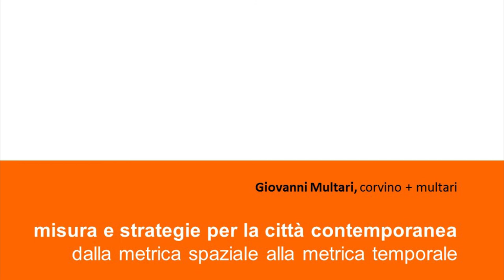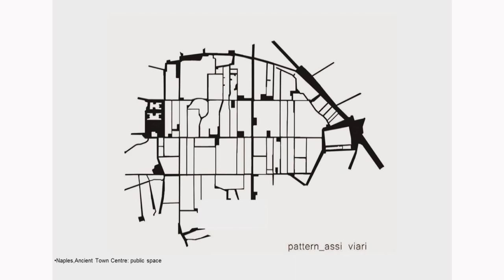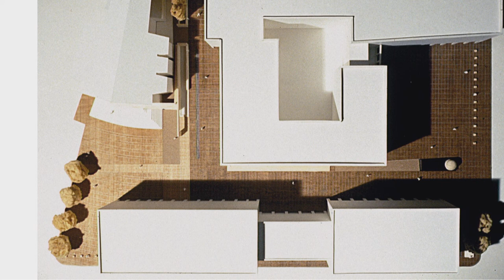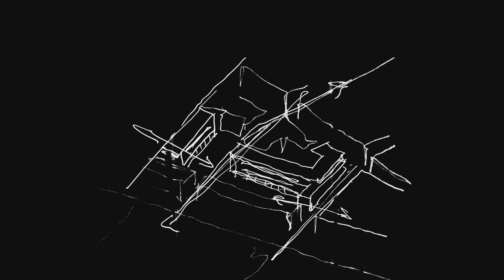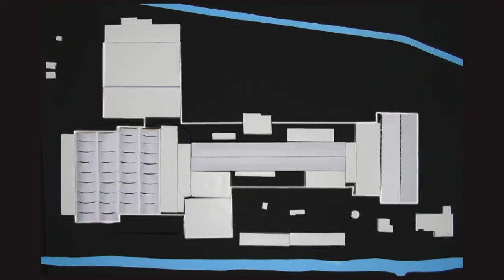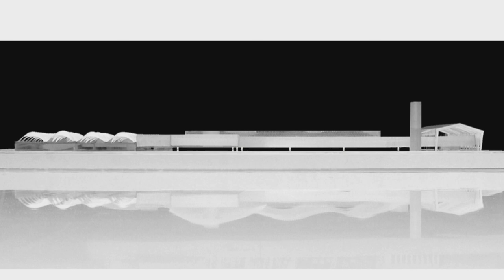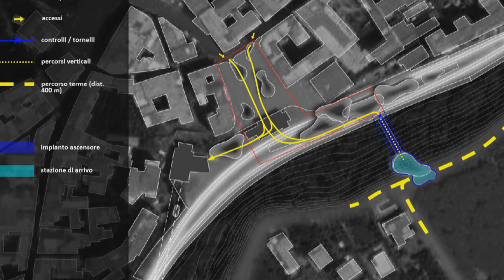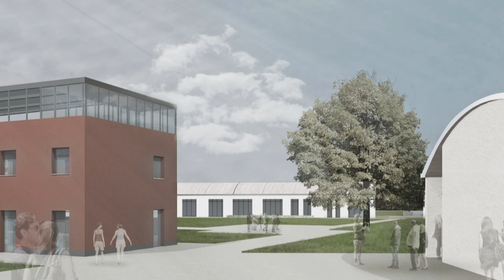" RE-THINKING VARESE " incontro con GIOVANNI MULTARI - STUDIO CORVINO - MULTARI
Salone Estense del Comune di Varese , 24 Ottobre 2017
Rigenerazione e riuso nella città contemporanea